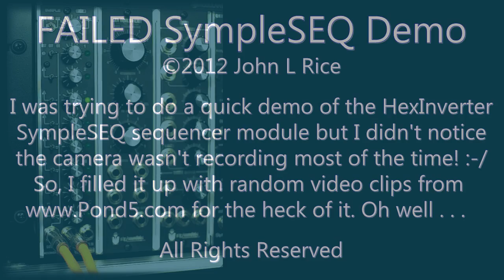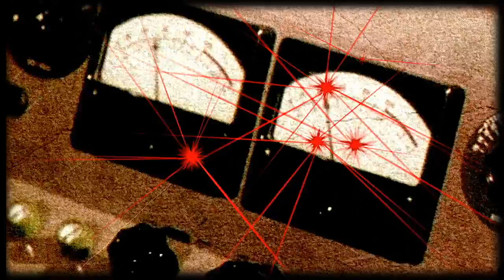Failed SympleSEQ Demo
I screwed up the video portion but decided to use what I had anyways. This is the same synth patch as my previous video "Typical JLR Patch Demo" except this time instead of using a keyboard and MIDI to CV converter I'm using the SympleSEQ 8 step sequencer designed to control pitch and gate. Near the end I add in the Moon Modular 569 sequencer to control pitch and gate instead, while the SympleSEQ controls a STG Sea Devils VCF.